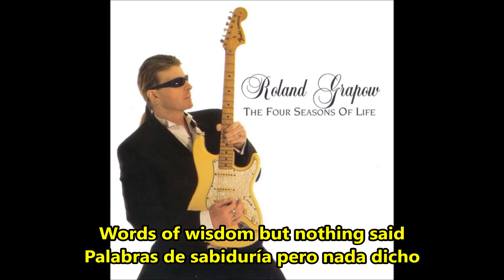Release Your Mask - Roland Grapow - subtitulado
La canción "Release Your Mask" de Roland Grapow refleja temas de engaño, ego y la necesidad de honestidad y autenticidad. Las letras transmiten una sensación de frustración con una persona que usa una máscara figurativa, ocultando su verdadero yo y negándose a reconocer diferentes perspectivas o emociones.

El primer verso sugiere un deseo de conectar a un nivel más profundo, de sentir y comprender verdaderamente las emociones de esta persona. Sin embargo, el sujeto de la canción es retratado como demasiado orgulloso para mostrar vulnerabilidad y derramar lágrimas. La línea "Sí, él piensa que es muy astuto, pero sé que es un tipo malo" implica que esta persona puede presentarse como sabia y conocedora, pero el hablante ve a través de su fachada y lo percibe como cruel.

El coro enfatiza la importancia de dejar ir la máscara o fachada detrás de la cual se esconde esta persona. La línea "Puedes correr y puedes esconderte, rompe con eso" sugiere liberarse de las limitaciones del ego y la artificialidad. Rendir el ego y soltar la máscara implica la necesidad de honestidad y vulnerabilidad, en lugar de decir mentiras y fingir. La línea "No me digas mentiras cuando la verdad es clara" enfatiza la necesidad de autenticidad y apertura.

El segundo verso continúa criticando la tendencia de la persona a engañar con sus palabras y no asumir responsabilidad por sus acciones. La línea "Has estado tejiendo mentiras demasiadas veces, ¿por qué no descansas?" sugiere un cansancio con su continua deshonestidad. El hablante ve a través de estas mentiras, evidente en la línea "Tus mentiras las veo en tus ojos".

El puente de la canción insta a la persona a reconsiderar su comportamiento y perspectiva. La línea "Si hay un Dios o algún tipo de justicia, solo date la vuelta y deja caer tus anteojeras" sugiere que la verdadera justicia y comprensión solo se pueden lograr si esta persona está dispuesta a reconocer y eliminar sus anteojeras, que simbolizan su negativa a ver la verdad.

En general, "Release Your Mask" resalta la importancia de la autenticidad, vulnerabilidad y honestidad en las relaciones, al tiempo que critica los efectos destructivos del egoísmo y el engaño. La canción anima a la persona en cuestión a soltar su máscara y abrazar su verdadero yo, permitiendo conexiones genuinas y crecimiento personal.
Donaciones:
Link de Mercado Pago:
Ingresá al link, elegí cómo pagar, ¡y listo!